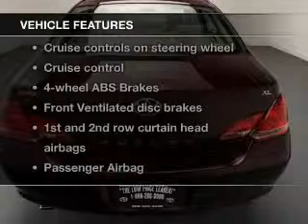2005 Toyota Avalon - Elmhurst IL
Year: 2005
Make: Toyota
Model: Avalon
Trim: XL
Engine: 3.5 liter 6 cylinder 24 valve
Transmission: 5-Speed Automatic
Color: Cassis Pearl
Mileage: 70705

Address:
440 W Lake St, Elmhurst, IL 6012